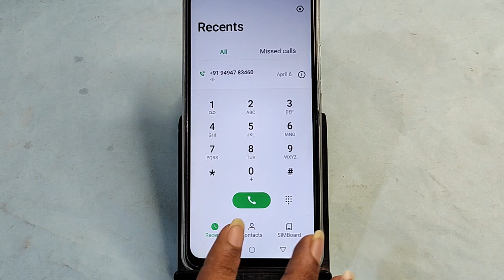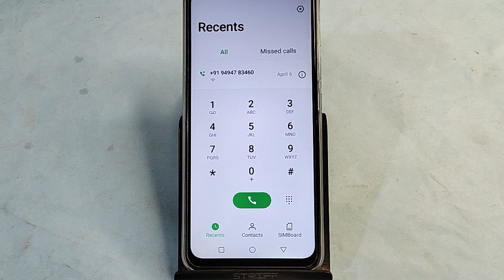Tecno camon 20 me update kaise kare, how to update phone